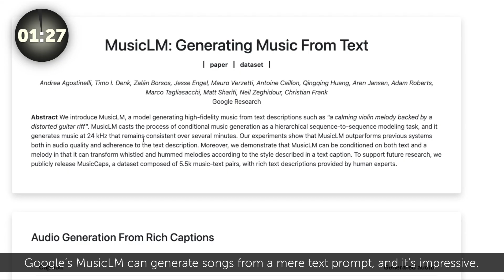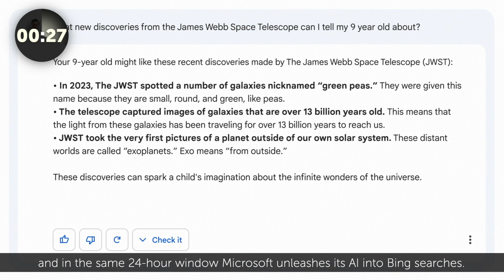The M7 Innovation Brief Ep. 207: Music AI, TikTok Insights, Bard vs. Bing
🎵 MusicLM is the DALL-E of generative AI music. A simple text prompt yields a song.

📊 TikTok’s “Video Insights” is either brilliant to the beginning of the end for creativity on TikTok.

🗣 Google announces its AI Bard right at Microsoft’s Bing betas its Chat-GPT inspired search.